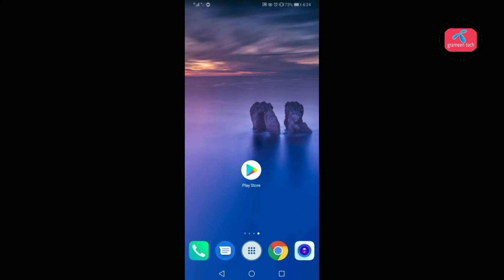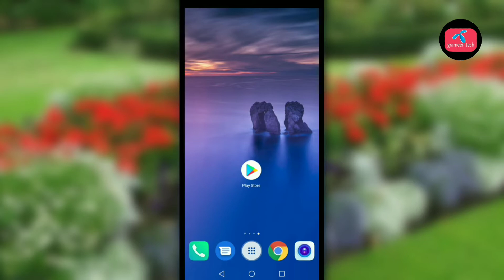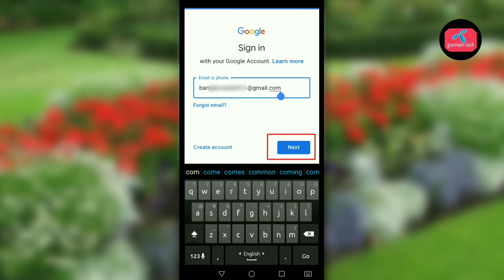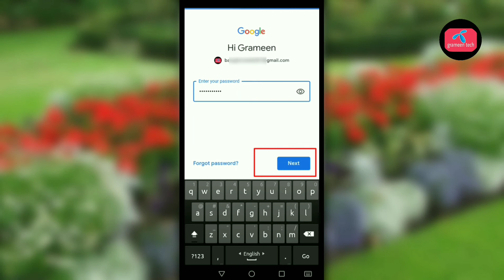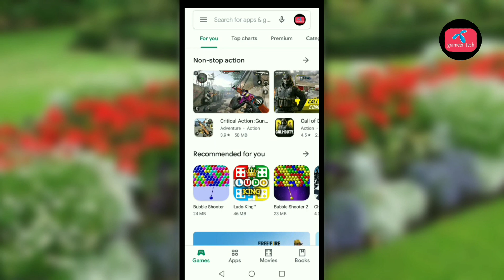প্লে স্টোর খোলার নিয়ম | open play store | প্লে স্টোর কিভাবে খুলতে হয়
Hello ভিউয়ারস Grameen tech চ্যানেলে আমি রবিউল হাসান, আমি যতটুকু জানি ঠিক ততটুকুই আপনাদের শেখানোর চেস্টা করি,

"ভিডিওটি বেশী বেশী শেয়ার চাই"
এবং কমেন্টে আপনাদের মূল্যবান মতামত জানাবেন,

আজকের ভিডিওতে দেখানো হয়েছে কিভাবে মোবাইলের প্লে স্টোর খুলতে হয়
যদি আপনি নিজেই আপনার মোবাইলের প্লে স্টের খুলতে চান তাহলে আমার মত চেস্টা করুন তাহলে আপনি নিজেই আপনার মোবাইলের play store চালু করতে পারবেন ১০০% গ্যারান্টি দিলাম, তো আজকের ভিডিওতে দেখাবো কিভাবে play store খুলতে হয় আশা করি ভিডিওটা শুরু থেকে শেষ পর্যন্ত দেখবেন এবং শেয়ার করে অন্যন্ন বন্ধুদের দেখার সূযোগ করে দিন।

©Allright content materials by: grameen tech.